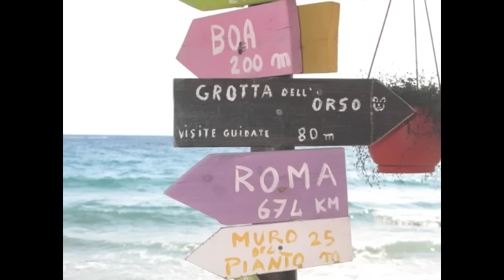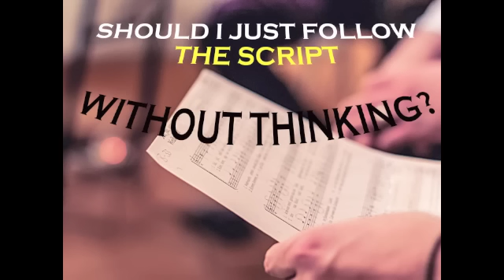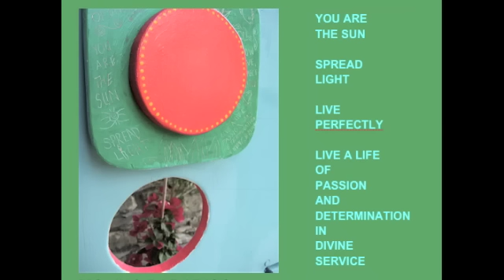Seraphin Message 244; WHAT WILL STOP YOU IN YOUR TRACKS IN WONDER?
Seraphin Message 244:
WHAT WILL STOP YOU IN YOUR TRACKS IN WONDER?
Through Rosie, 26th October 2015

What will stop you in your tracks in wonder? This is indeed a most pithy and worthy question, and we would ask you to go into meditation momentarily and see what is YOUR ANSWER. What you see will be a pointer towards something which will EXPAND YOUR JOY and INCREASE YOUR AWARENESS and STEP UP THE PACE OF YOUR SPIRITUAL JOURNEY.

To reach “spiritual” beauty, which is perfect poise and integrity, measured and apt responses, an inner core of optimism, and a continual awareness of the DIVINE PRESENCE WITHIN, it is necessary to live EACH MOMENT ANEW WITHOUT PRECONCEPTIONS OR BITTERNESS, ever fresh like an opening rosebud or like the unfurling of a tender young fern.

If you are running on automatic, if you are moving forward in full force or in euphoric self-conviction, if you are running in fear or if you feel impelled to prove yourself, then the very idea of STOPPING will be FOREIGN TO YOU. STOPPING IN WONDER will not be on your agenda or part of your experience. Nor will it be able to provide you with those precious pauses which gift you with insight and joy, awareness and information. They can even help you avoid catastrophe, enabling you to CHANGE DIRECTION should you be heading for a CONCRETE WALL or HEAD-ON COLLISION.

So if we return to the original question WHAT WILL STOP YOU IN YOUR TRACKS IN WONDER? What will it be? Is the only thing which will stop you in your tracks a HUGE EVENT, such as a CELESTIAL APPEARANCE or a THIRD WORLD WAR or a TORNADO ON YOUR VERY DOORSTEP? To you we suggest a change of focus. Close your eyes again and visualise a leaf. And then open your eyes and investigate a real leaf closely in order to compare. Even better, visit a tree nursery or a botanical garden or a jungle where you will see MULTIPLE LEAVES OF ALL SHADES, COLOURS AND SIZES.

Then MULTIPLY THIS EXPERIENCE: visualise a present situation or relationship or project, AND THEN GO OUT TO INVESTIGATE, GATHER INSPIRATION, AND CREATE GREATER THAN SUCH. Thus you will come to learn of the small parameters of what you initially thought existed, and you will learn of the HUGE VARIETY AND POSSIBILITIES OF WHAT EXISTS BEYOND THE REALMS OF YOUR PRESENT IMAGINATION AND UNDERSTANDING.

Most significantly, you will look in wonder at nature’s gifts, and you will wonder at the creativity which these can inspire in you. You will also recognise the DIVINE WORKINGS INHERENT IN THEIR GROWTH PATTERNS. There are so many ways to GROW, Beloved Children on Earth, demonstrated by examples all around you. Take pauses to wonder and reflect upon yourselves and upon the earth which hosts you, and consider HOW YOU CAN PRESERVE THIS BEAUTY INSTEAD OF DESTROYING IT.

If you are capable of stopping to wonder at a leaf, at a spider’s web, or at a ladybird crawling across your window, at the sun breaking at the beginning of a new day, then shall you be in continuous appreciative flow and ready to greet all with a joyful heart. Thus may you also transform your world, together with the many methods and advice we have proffered so far.

This message incorporates some of this scribe’s experiences today. She shall attach photographs which she deems appropriate. We will continue until the END WHICH IS A BEGINNING, trying to sensitise you to new areas of perception, in order to encourage you on your spiritual journey. Seraphin.